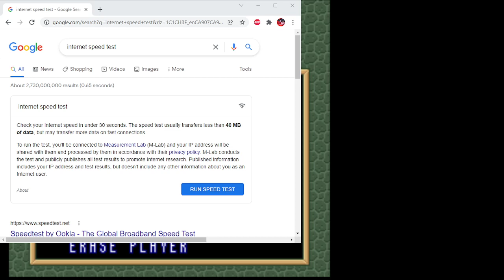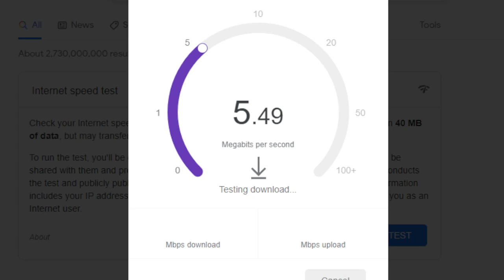Link to the Past VOD pt 7